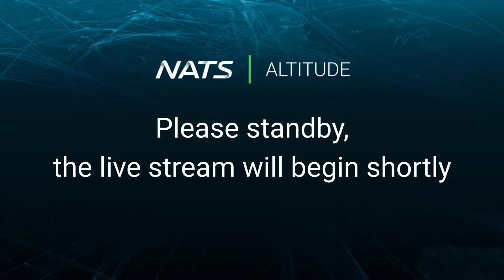NATS Altitude - Episode 24 - Operation Golden Orb: Planning the King's Coronation Flypast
While the weather may have played its part, Saturday 6 May saw a wonderful flypast over central London to mark the coronation of King Charles III. But what does it really take to organise such a spectacle in what is some of the world’s busiest airspace and why does the weather have such an impact? Did the King get to choose the types of aircraft?!

In this episode of Altitude we’re joined by special guests from the Royal Air Force, Wing Commander Noel Rees - Mission Commander for the whole flypast - and 78 Squadron air traffic controller, Warrant Officer Nicola Epps.

We’re also joined by NATS operations supervisor, Richard Taylor to understand the impact a major flypast has on civil air traffic operations. We’ll look at how all the organisations involved work together and why the UK’s ‘joint and integrated’ air traffic management system is so important.